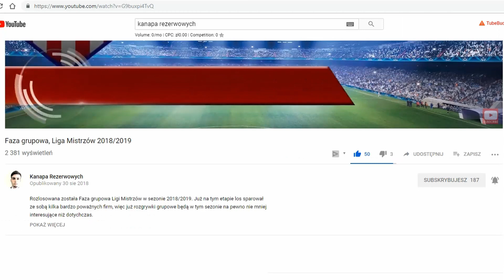Polacy 3 atakiem świata , Bielsa oddał bramkę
Zliczając występy napastników w najsilniejszych ligach, Polacy są 3 atakiem świata z niewielką stratą do najlepszych i ogromną przewagą nad takimi potęgami jak Urugwaj czy Anglia.
Dorobek Roberta Lewandowskiego, Krzysztofa Piątka i Arkadiusza Milika może i powinien imponować.
Poza zawodnikiem Napoili zarówno Lewandowski jak i Piątek walczą jeszcze o cel ligowy. Napastnik Bayernu ma w perspektywie także finał pucharu Niemiec.
Do niecodziennej sytuacji doszło w spotkaniu Leeds vs Aston Villa. Mateusz Klich zdobył gola, gdy rywale sądzili, ze piłka zostanie wybita. Po ogromnej awanturze Marcelo Bielsa oddał gola rywalom. Nakazał podopiecznym pozwolić strzelić rywalom bramkę na 1:1.
Remis w spotkaniu Ledds kontra Aston Villa oznacza koniec szans na bezpośredni awans zespołu Mateusza Klicha do Premier League.